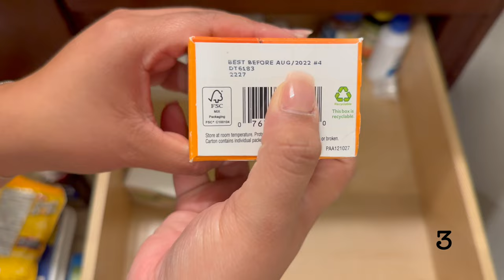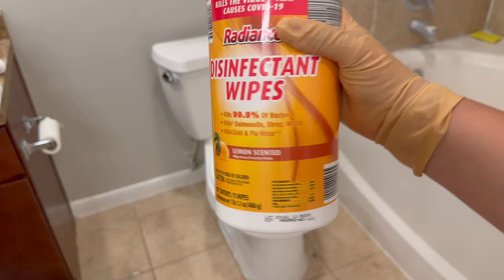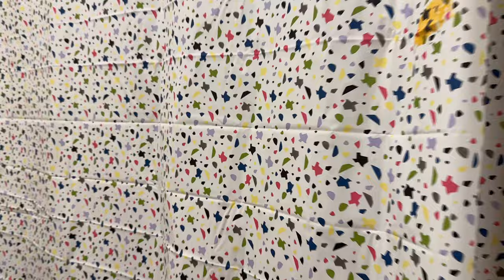*NEW* BATHROOM DEEP CLEAN WITH ME 2023 + DECLUTTER & ORGANIZING MOTIVATION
Hola👋🏽
I hope you are doing amazing today! I am bringing you all with me to deep clean my bathroom. Its been messy, unorganized & overall a cluster f***. Let me know if this gave you some motivation to deep clean your bathroom or a room. Also please let me know your thoughts on the "real time" cleaning videos. I really want to start incorporating some of these videos on my channel.

I love you all, thank you for being here and I hope you have a beautiful day!
💛-Yessi